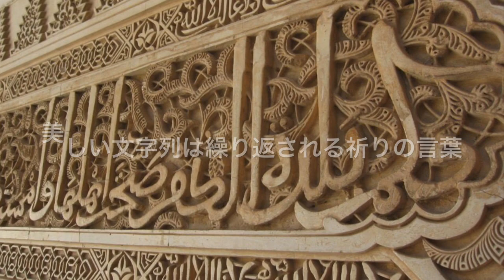La Alhambraアルハンブラ宮殿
アルハンブラ宮殿はグラナダにあるイスラム建築。スペインに最後にの事イスラム王国グラナダ王国の中心だった。１４９２年にイサベル女王率いるキリスト教徒軍に無血開城で明け渡した。その後のキリスト教徒達も破壊する事無く次第に忘れ去られていった。今はスペインで最も見学予約の取りにくいモニュメントです。スペイン